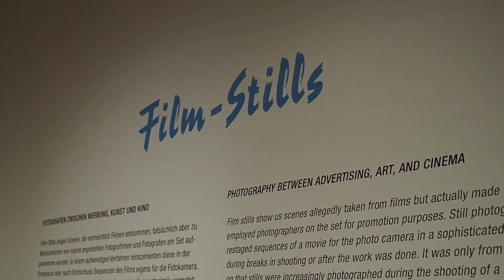LIK Masterclass künstlerische Fotografie @ Albertina Wien